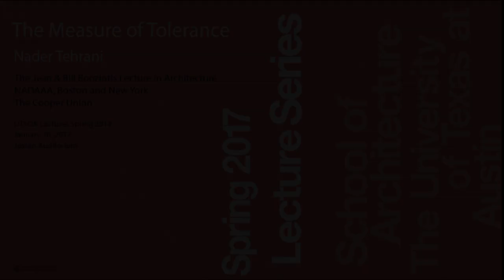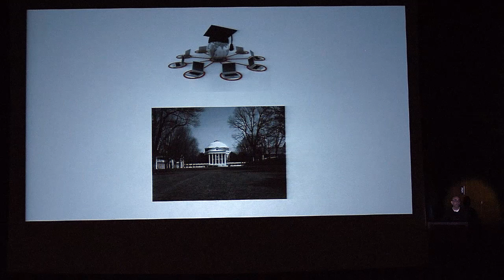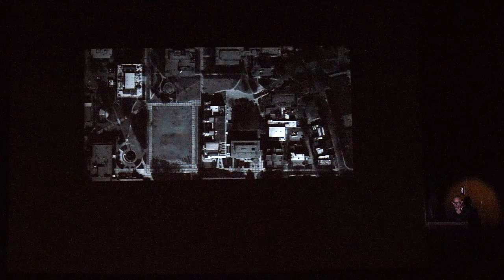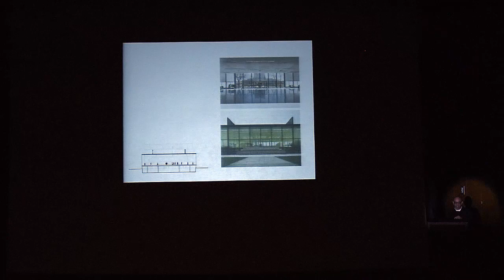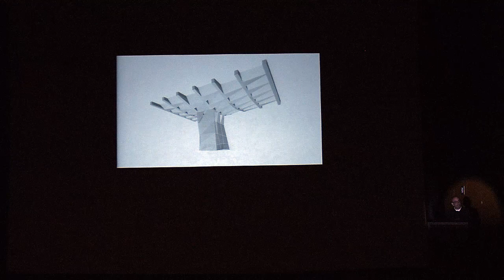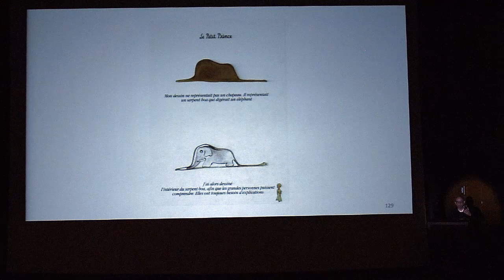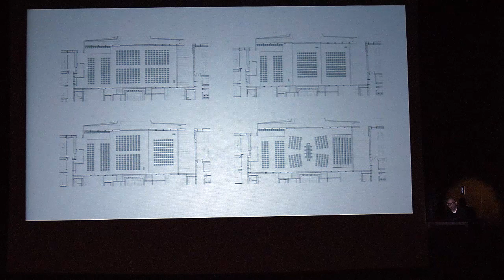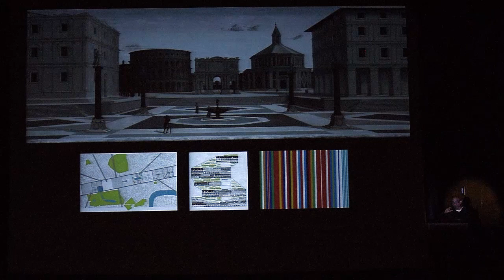Jessen Lecture: Nader Tehrani, "The Measure of Tolerance," January 30, 2017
Nader Tehrani is the Dean of the Irwin S. Chanin School of Architecture at the Cooper Union in New York. He was previously a professor of architecture at MIT, where he served as the Head of theDepartment from 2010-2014. He is also Principal of NADAAA, a practice dedicated to the advancement of design innovation, interdisciplinary collaboration, and an intensive dialogue with the construction industry. Tehrani received a B.F.A. and B.Arch from the Rhode Island School of Design in 1985 and 1986, respectively. He continued his studies at the Architectural Association, where he attended the Post-Graduate Program in History and Theory. Upon his return to the United States, Tehrani received the M.A.U.D from the Harvard Graduate School of Design in 1991.

Tehrani has taught at the Harvard Graduate School of Design, Rhode Island School of Design, the Georgia Institute of Technology, where he served as the Thomas W. Ventulett III Distinguished Chair in Architectural Design, and at the University of Toronto’s Department of Architecture, Landscape, and Design as the Frank O. Gehry International Visiting Chair.

Tehrani has lectured widely at institutions including the Guggenheim Museum in New York, Harvard University, Princeton University, and the Architectural Association. Tehrani has participated in many symposia, including the Monterey Design Conference (2009), the Buell Center's "Contemporary Architecture and its Consequences" at Columbia University (2009), and the Graduate School of Design's "Beyond the Harvard Box," (2006). The works of Nader Tehrani have been widely exhibited at MOMA, LA MOCA, and ICA Boston. His work is also part of the permanent collection of the Canadian Center for Architecture and the Nasher Sculpture Center. His work has been published in a variety of international journals that reflect his research on materiality, fabrication, and tectonics. Selected articles include: "Versioning: Connubial Reciprocities of Surface and Space," published in Architectural Design (September, October 2002), and "Aggregation and ‘DifficultSynthesis’", featured in Material Design: Informing Architecture by Materiality, by Thomas Schroepfer (2011).

As the principal and founder of Office dA, Tehrani’s work has been recognized with notable awards, including the Cooper Hewitt National Design Award in Architecture (2007), the United States Artists Fellowship in Architecture and Design (2007), and the American Academy of Arts and Letters Award in Architecture (2002). He has also received the Harleston Parker Award for the Northeastern University Multi-Faith Spiritual Center (2002), and the Hobson Award for the Georgia Institute of Technology Hinman Research Building (2012). Throughout his career, Tehrani has received sixteen Progressive Architecture Awards as well as numerous AIA, Boston Society of Architects, and ID awards.

NADAAA is a Boston-based architecture and urban design firm led by principal designer Nader Tehrani, in collaboration with partners Katherine Faulkner and Daniel Gallagher. NADAAA is a platform for design investigation on a large scale and with a great geographic reach. NADAAA’s projects range from furniture to architecture and urban design, with a focus on craft, construction, and digital fabrication. NADAAA’s work has been exhibited at institutions including the Museum of Modern Art, the Boston Institute of Contemporary Art, and LA MoCA, and is featured in the permanent collections of the Nasher and the CCA. For the past four consecutive years, NADAAA ranked in the top three design firms in Architect Magazine's "Top 50 U.S. Firms."

NADAAA is developing a portfolio of projects around the world that requires optimized project delivery, with current projects in the U.S., Korea, China, Australia, Canada, Kuwait, and France. With the recent completion of the Melbourne University School of Architecture and Hinman Research Building at Georgia Tech, NADAAA also broke ground on the University of Toronto Daniels Faculty, making innovative spaces of learning part of its expanded portfolio.